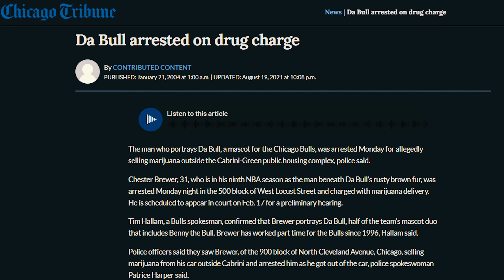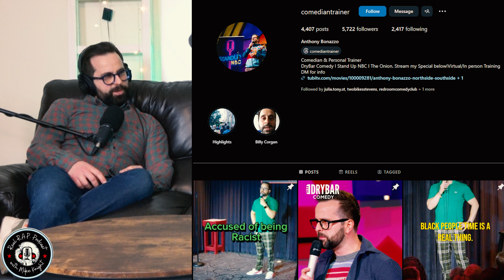Real Rap Podcast (Ep38) - Anthony Bonazzo | Prateek Srivastava | Mike Knight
This episode features Comedians Anthony Bonazzo & Prateek Srivastava. We discuss bathroom keys, drug addiction, arranged marriage and more, all with crappy Italian accents.  Check out the ⌛ chapters below for specific topics 👇👇 Enjoy The Show

0:00 Intro
14:13 Get Better
31:24 Breaking Bad vs The Wire
37:15 Drug Stories
45:25 Dil Mil
1:01:17 Stolen Valor
1:13:01 How to Get Booked
1:21:40 A.I. Comedy
1:26:29 Outro

ツ ENJOY THE VIDEO AND DON'T FORGET!
📺 Catch Up On Previous Videos:
⌚ SCHEDULE:
Short Clips Multiple Times a Week